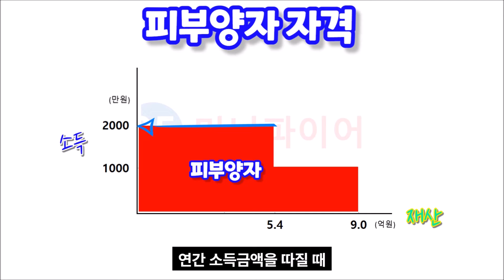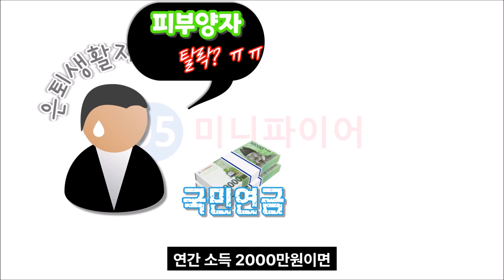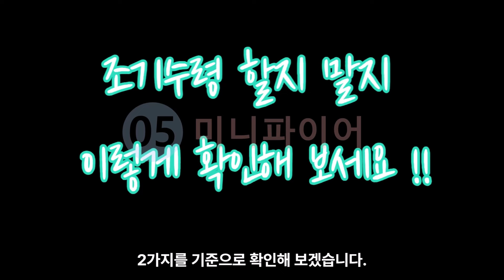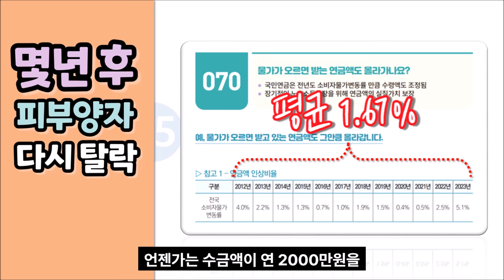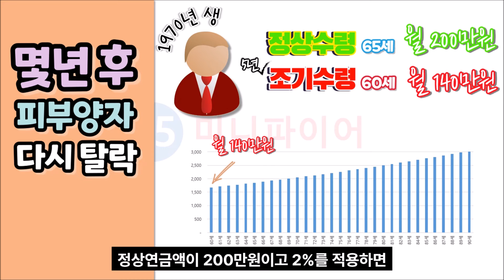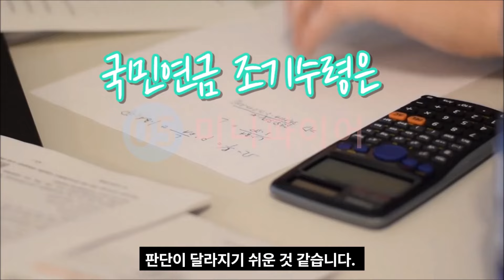국민연금 조기연금 신청하기 전에 이건 꼭 확인해 보세요 (피부양자자격, 연금수급액)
국민연금 조기연금 신청하기 전에 꼭 확인 할 점 2가지를 정리했습니다.